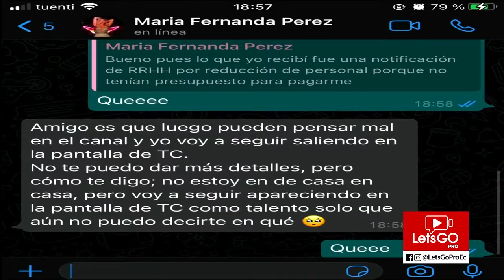MAFER PEREZ FUERA DE TC 😱? la mandaron a su casa